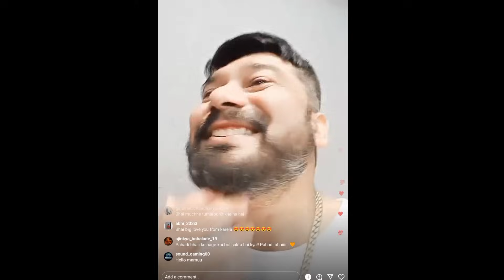REACT ON FOZYAJAY , DELETE , PAHADI | ROCKY & RDX | WHY ROCKY BHAI NOT DOING LIVE ? 🤔🤔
Hi Guys ,
I am Vipin and this is my YouTube channel " TM ESPORTS " .
Here I upload mainly FF MAX Esports Highlights and Some FF Max Esports News .

                          👀Clip Credit :-  @LidomaAsia @ROCKYRDX

⚠️ - Don't spread hate to anyone , spread love.🙂

✳️ANSWER OF SOME QUESTIONS ✳️

1. Thumbnail 🖼️ kish app se banate ?
Ans. Pixellab & PS CC.

2.Video 🎦 edit kisse karte ?
Ans. Kinemaster. [ Mobile me edit karta hu ]

3.Smartphone📱konsa hai ?
Ans. Currently Micromax IN 2b hai mere pass.

IF YOU HAVE ANY PROBLEM RELATED TO ANY CONTENT ON THIS CHANNEL

Yaha par aaye ho to thank your . I hope aapki video achchhi lagi hogi .

{Aapki marji hai ye sab }

Tags 😅😅 { views nahi aate bhai }
SPYDERscoutmortalsnaxjonathanghataks8ulgodlikeFree fire Esports newsFree fire Esports news channelFf esports newsFf esports news channelFf nepal Esports newsFf pakistan esports newsFree fire Esports indiaLove EsportsTeam elite newsEsports news channelFree fire Esports news channelAura GamingAura gaming channelEsports newsSPYDER ARENABGMI NEWSbgmi unbanbgmi risingspyder arenaspyder bgi news

PAHADI GAMING REACTION ON TG DELETE GAMEPLAY🔥
pahadi gaming reaction on tg delete
pahadi react on tg delete
pahadi and tg delete
pahadi vs tg delete
tg delete reaction videos
pahadi gaming reaction
total gaming esports vs team elite
pahadi vs mafia
te pahadi vs tg mafia
te vs tg
pahadi sniper vs mafia sniper
pahadi vs mafia who is best?
total gaming esports
team elite
pahadi gaming
iconic ff
killer ff
rdp ff
jonty gaming
total gaming
tg fozyajay
tg delete
tg mafia
mafia bala
te vs tg
team elite best tournament highlights
total gaming esports best tournament highlights
total gaming vs team elite
pahadi vs mafia
tg fozyajay
pahadi reaction on tg mafia
who is best pahadi or mafia
top sniper esports players
best snipers of india
best esports sniper players of players
top 10 snipers of india
top 10 esports players of india
apizhere
gxr xdivine
vasiyocrj7
tahirfuego ff
tsg army
tsg ojasvi
tsg legend
4un anand
PAHADI GAMING OP REACTION ON TG-DELETE 😲 || 7 KILLS TG-ESPORTS
@TG mafia bala 1v4 Clutch Against OG Elite😱😎|| @TG DELETE 1v2 Clutch Against NGX😱😍||TM Vs OG||

tg delete face reveal,
tg delete gameplay,
tg delete uid,
tg delete tournament,
tg delete custom hud,
tg delete vs raistar,
tg delete 1 vs 4 clutch,
tg delete id,
tg delete and ajju bhai,
tg delete arrow clutch,
tg delete ajjubhai,
tg delete awm,
tg delete id,
tg delete ajjubhai,
tg delete awm,
tg delete account,
tg delete and fozyajay,
tg delete page,
tg delete analysis,
tg delete biography,
tg delete best gameplay
ajjubhai talking funny interview
ajjubhai talking funny interview of tg espory
tg delete funny interview with ajjubhai
tg delete funny interview with ajjubhai 94.
tg delete funny game
tg delete funny gameplay with ajjubhai
ajjubhai and tg delete
ajjubhai tg delete op gameplay
ajjubhai and tg delete playing together
tg delete playing together with ajjubhai
full comedy with ajjubhai and tg delete
ajjubhai 94 comedy with tg delete
funny game with ajjubhai